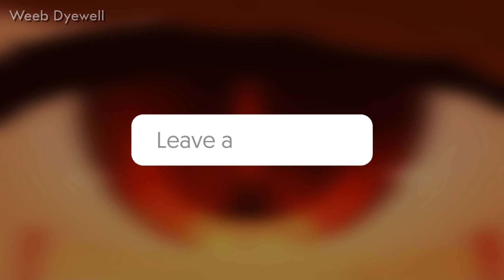Sanctuary EXPLAINED From Re: Zero Season 2 - What is The Purpose Of Sanctuary? Who Created it?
About The Video:- Sanctuary is a place around which the whole Re: Zero season 2 and the Re: Zero Season 2 Part 2 revolves Around. While Subaru and Emilia are trying to escape the Sanctuary, many people didn't understand what purpose does sanctuary holds and what exactly is it.

So, in today's video, I am going to explain to you guys what exactly is Sanctuary and how it works!

whatever you will buy from this link will give me a small commission on each sale. don't worry the prices of the product will stay the same as the official Amazon website. if you can buy anything from my page or even anything from amazon by just entering through my link then it also it will give me a small commission. it will help me to make better content for you guys in the future. so if you want to buy anything then please considering entering through my affiliate link it will help me a lot!